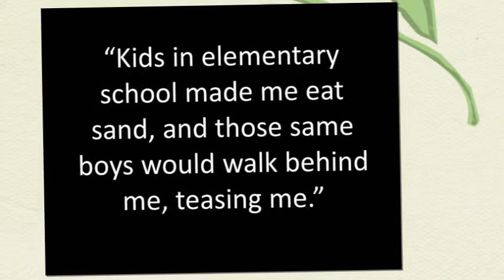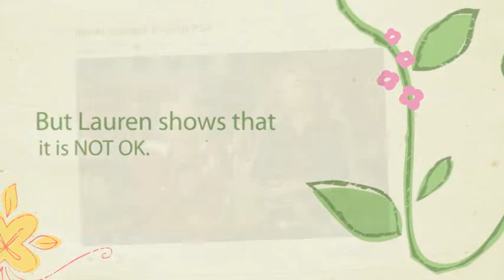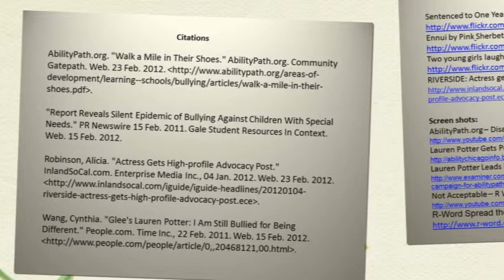Lauren Potter - Stop Bullying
7th Grade students at EMS researched activists to show how they have made a difference in the world and producing Animoto videos to tell their story.  This video is about Lauren Potter, who plays Becky Jackson in the television series, Glee, and who also campaigns against bullying and use of the R-Word.